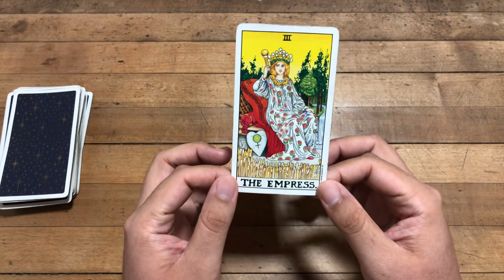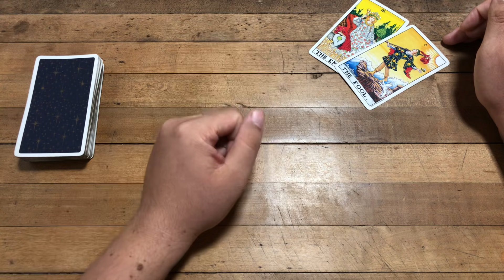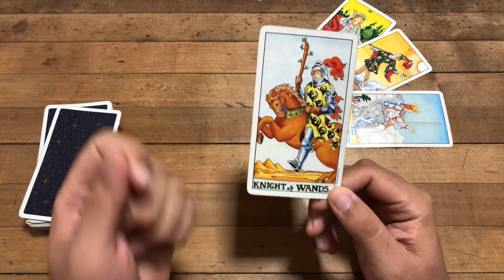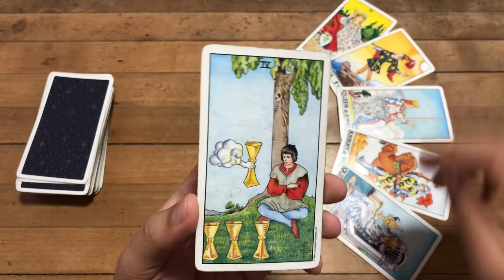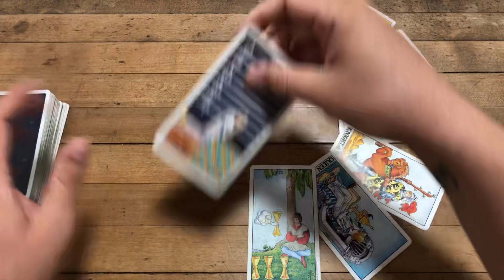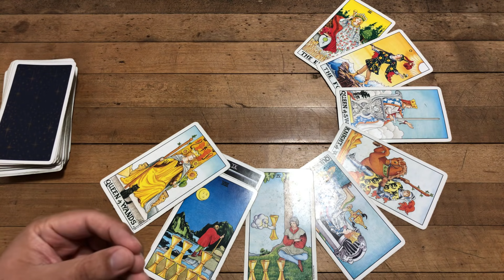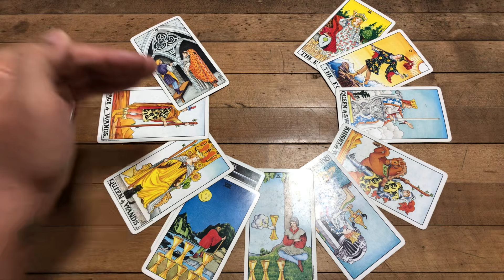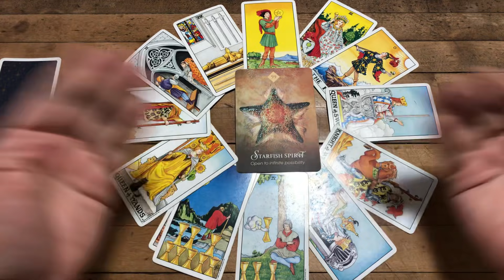PISCIS TE ABRES A NUEVAS AVENTURAS Y CAMINOS UN GRAN VIAJE EN TU VIDA TAROT HOROSCOPO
Love,
J.

ATENCION: TV+18